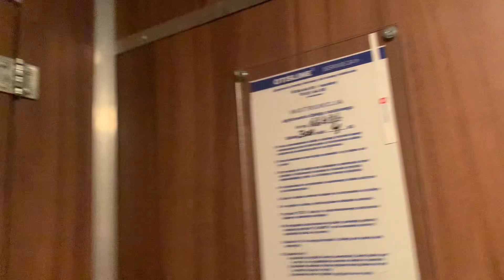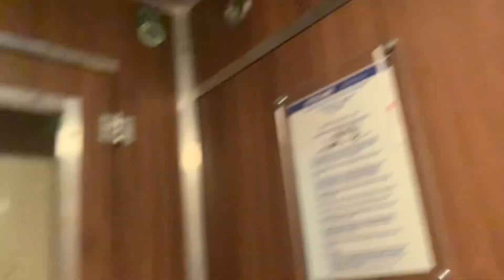ZUD odważnikowy zm. Plac Zbawiciela 2 Warszawa